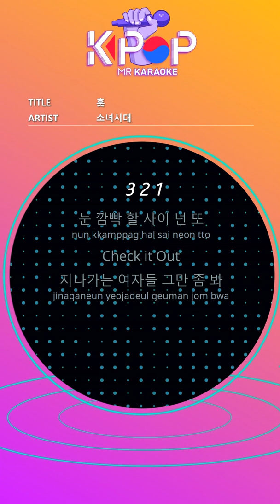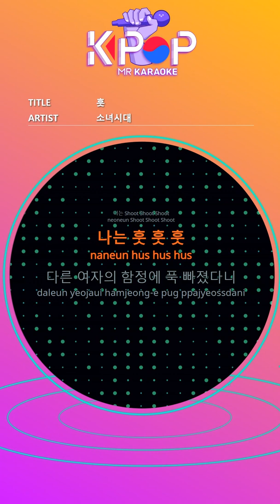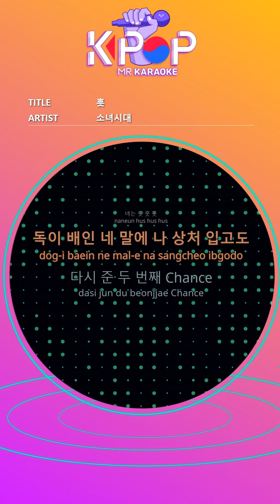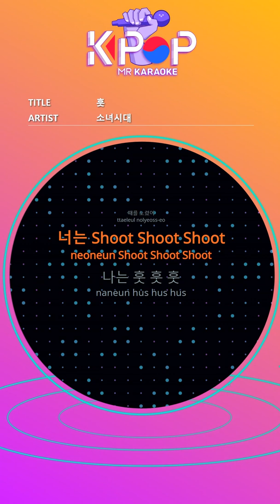[KPOP MR 노래방] 훗 - 소녀시대 (With Melody Ver.)ㆍHoot - Girls' Generation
[Eng-Sub]

Look at the women passing by
I can't pretend I can't pretend
It's weird, everything's done
How about being kind to me
My blunt tone hurts so much
It's getting used to
I really hate everything, I'm upset
Where are you? I'm here.
Because of you my heart is wearing armor
Now I'll face you
Your arrow is Trouble Trouble Trouble
Aimed at me
You're Shoot Shoot Shoot
I hoo hoo hoo
Even if you're hurt by the words you poisoned
The second Chance I gave you again
You too Trouble Trouble Trouble
Aimed at the time
I'm hooked by another girl's trap.
Excuse
You're still awake
I can't meet a good girl with that attitude.
Forever you you you
Don't be mistaken, you're not cupid.
Aimed at me
To float in the water, let it sink
The circle I made you
Just answer the unanswered questions again
But I won't shoot an arrow like you

ⓒMusicen. MR